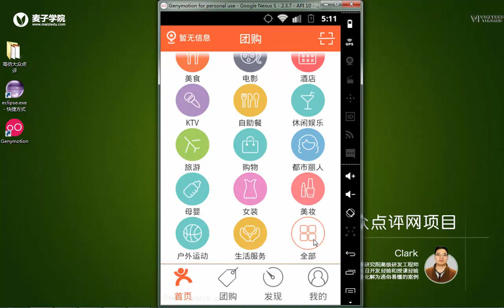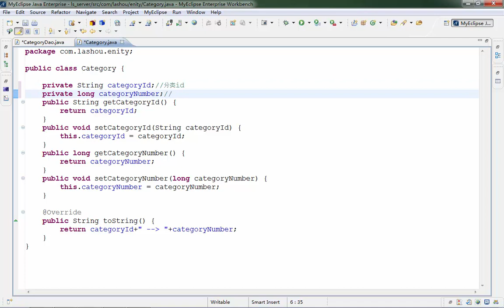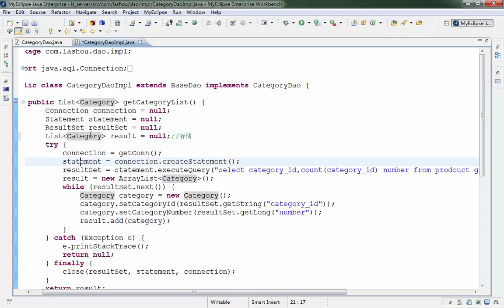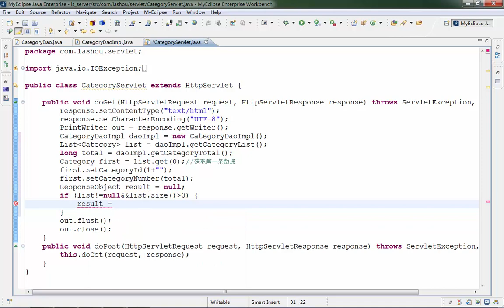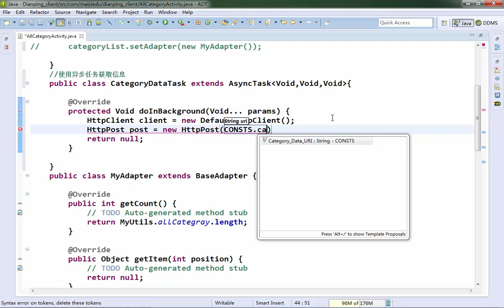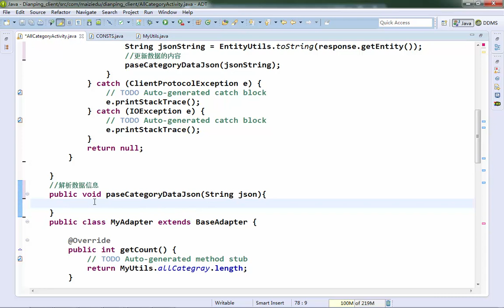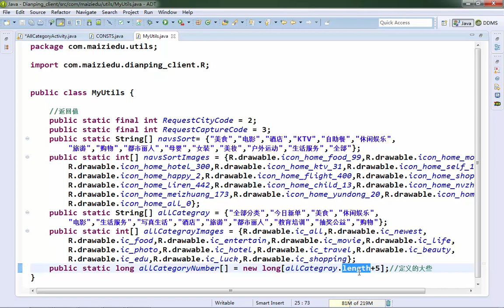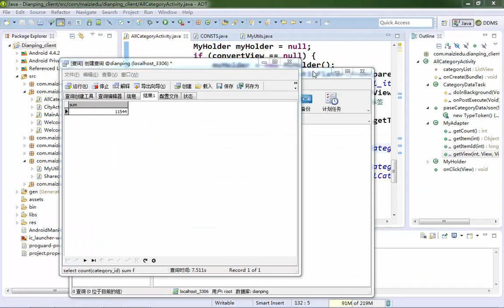项目实战二：android类似大众点评网项目 15 15 android实战之分类条目展示